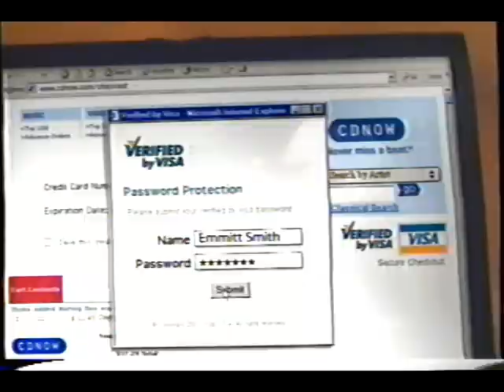Fall 2002 VISA Verified Commercial with Emmitt Smith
Dallas Cowboys Emmitt Smith.